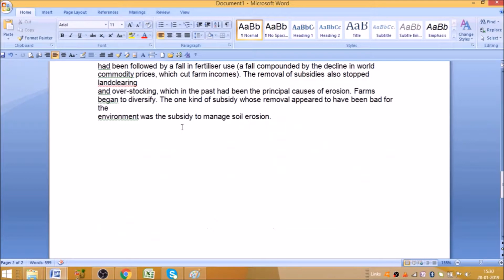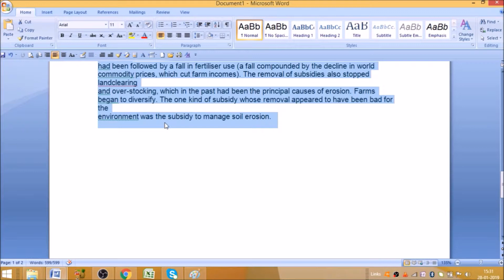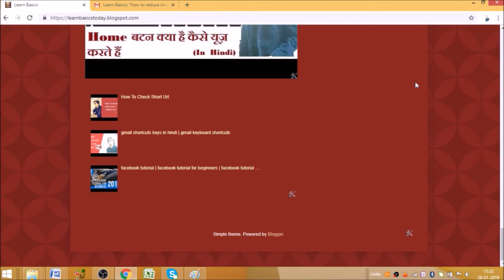amazing use of end key on keyboard | what is end key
amazing use of end key on keyboard, what is end key, what is end key on keyboard, end button on laptop.

I will upload some more basics of end key in keyboard in my upcoming videos. If you need any help with the related topic so kindly write it on comment section.

Keep watching.
Keep learning.